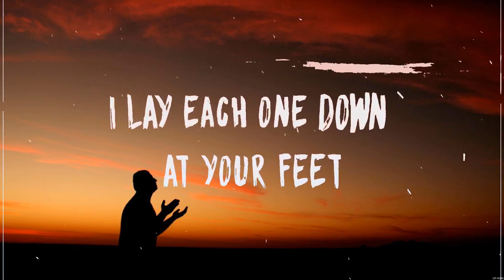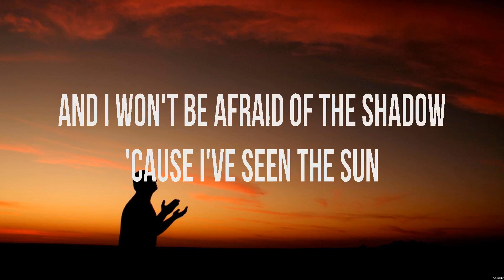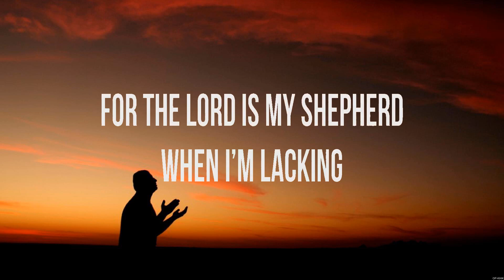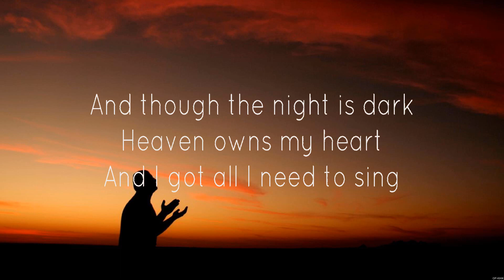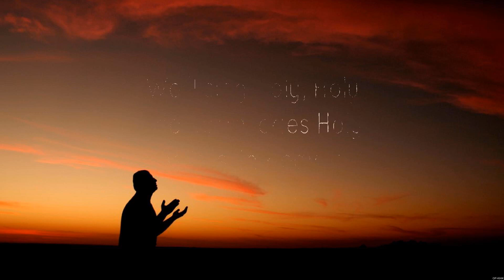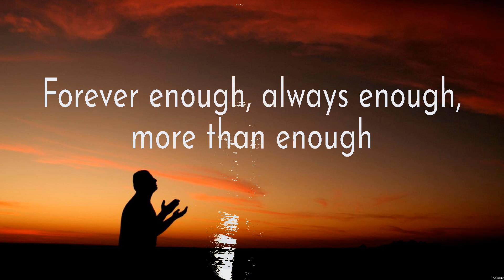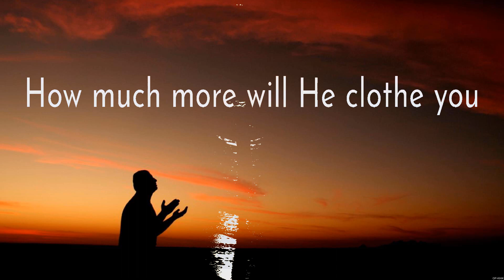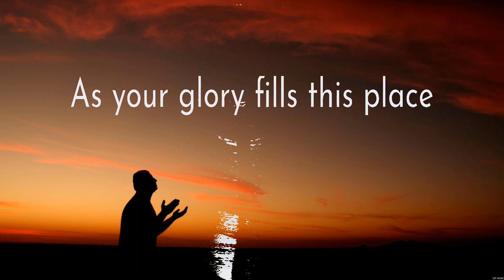Trust in You - Lauren Daigle (Lyrics) - Shall Not Want, As it is in Heaven, Jireh & Worthy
1. Trust in You - Lauren Daigle
2. Shall Not Want - Elevation Worship & Maverick City Music
3. As it is in Heaven - Hillsong Worship
4. Jireh & Worthy - Elevation Worship